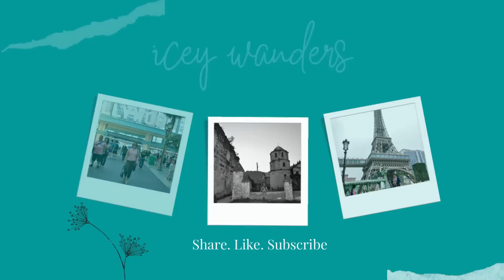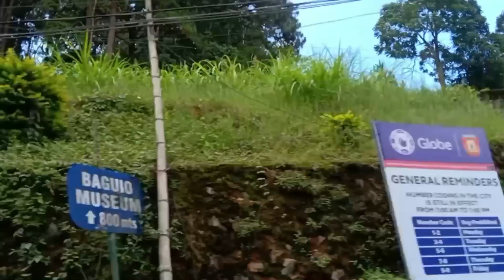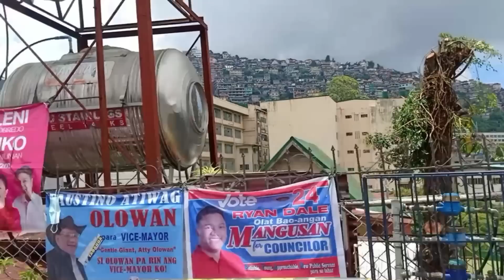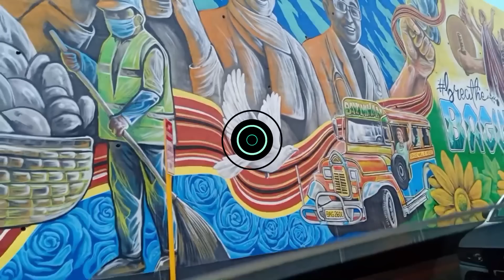OFF TO BAGUIO || BAGUIO TRIP 2022